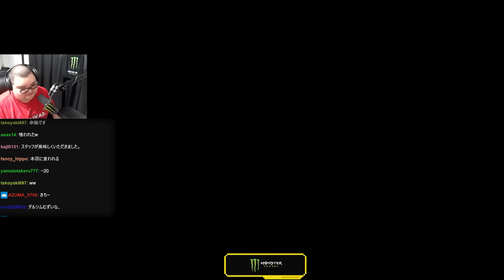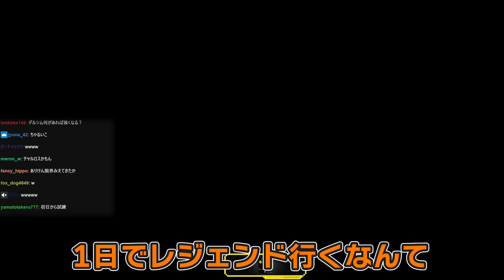レジェンドを目指すも初日で怒りが溢れ出るありけん【ありけん/スト6/切り抜き】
00:00 ダイジェスト
00:23 本田は余裕W
02:15 ブチギレ
03:28 ダルシムアンチに物申す
05:53 やめれて偉い